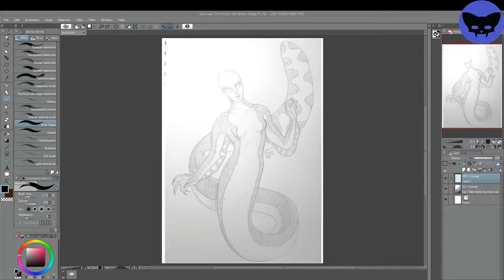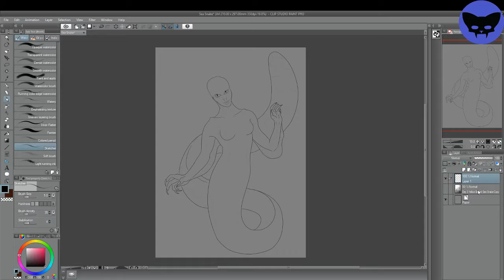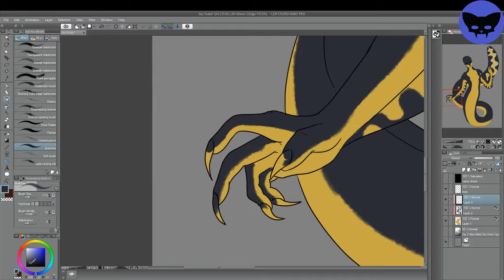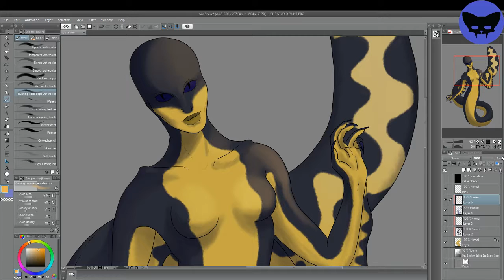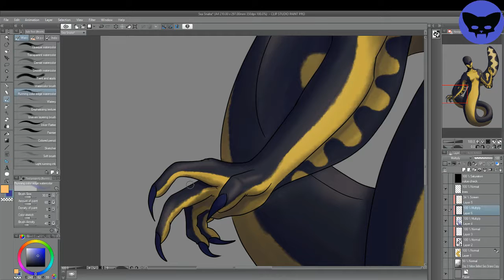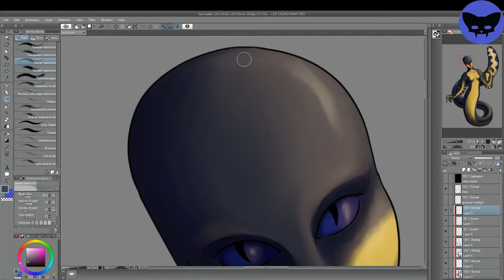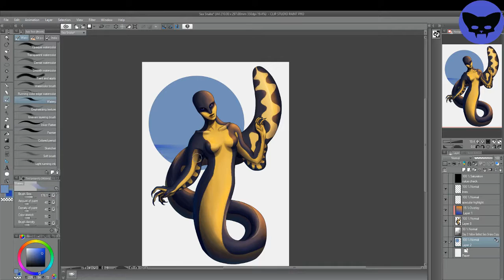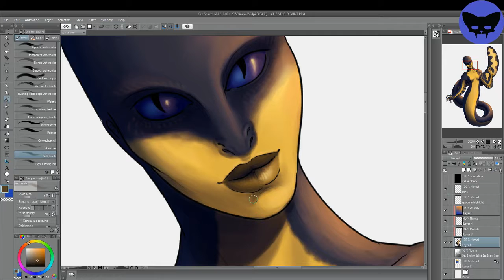Time Lapse Digital Painting Yellow Bellied Sea Snake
Time lapse of day 3 of mermay 2018 getting digitally sketched. For the mermay challenge, I turned 31 ocean/water dwelling animals into mermaids. The sketches can be found on my facebook and tumblr.